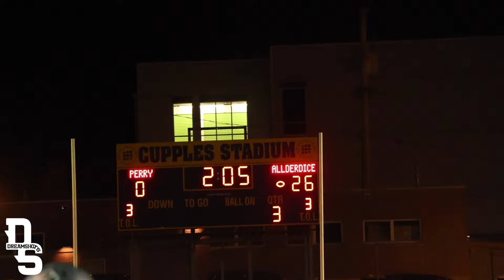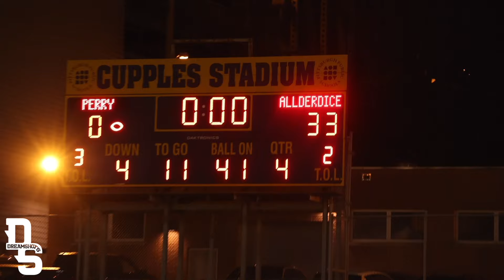2024 Perry @ Allderdice | High School Football